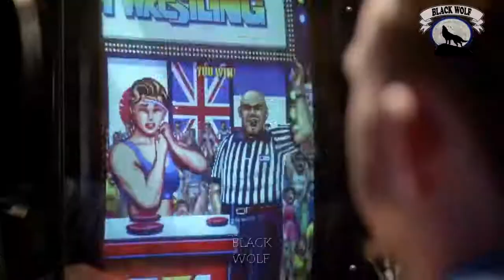Hellboy in REAL LIFE Matthias Hellboy Schlitte Armwrestling motivation